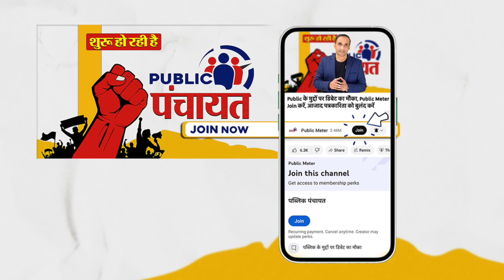'जो राम को लाए हैं' Singer Kanhaiya Mittal Join Congress BJP से थे नाराज! Praveen Gautam Analysis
Singer Kanhaiya Mittal announced to join Congress because he said bjp used me for politics and insulted Vinesh Phogat. Praveen Gautam's analysis on why Kanhaiya Mittal, who sang the song 'Jo Ram Ko Laaye Hain' in support of the BJP, got angry with the BJP and announced to join INDIA Alliance.